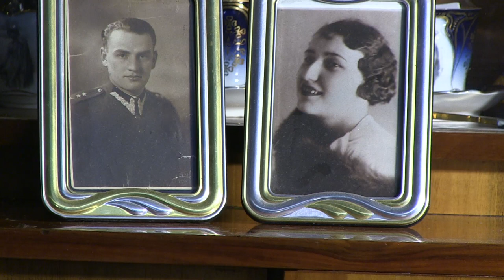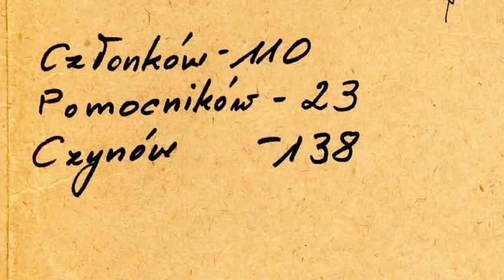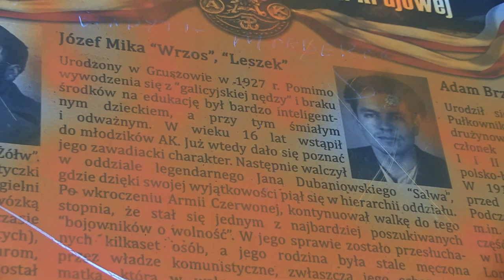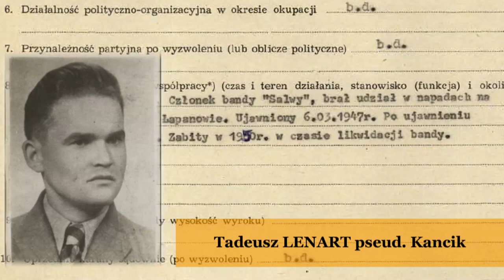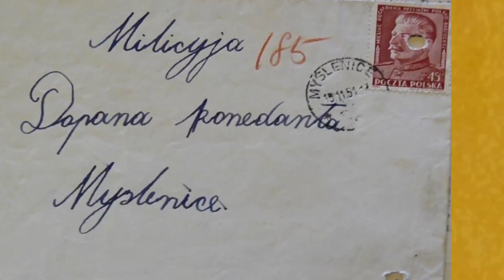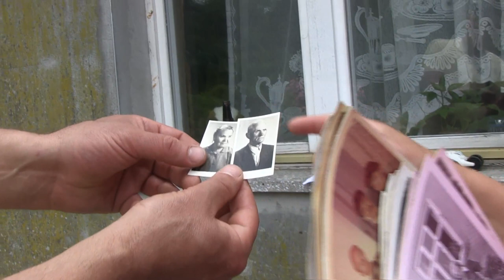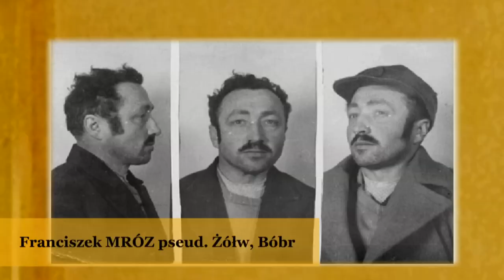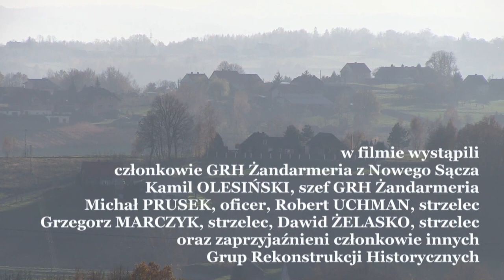Salwa i Salwowcy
Historia oddziału Jana Dubaniowskiego „Salwy” oraz związanych z nim grup partyzanckich opowiedziana głównie przez wspomnienia i opowieści ostatnich już żyjących świadków, uczestników, rodzin (braci, sióstr, dzieci partyzanta „Salwy”). Opowieść osadzona będzie w konkretnych miejscach, wioskach, lokalnych społecznościach z których się wywodzili, takich jak okolice Gdowa i Myślenic, dolinę Dunajca (Czchów, Ruda Kameralna, Zakliczyn), panoramy Beskidów (od Myślenic, Szczyrzyc po Dobrą), trasę od Krakowa po Tarnów.

Główni bohaterowie filmu to: Jan Dubaniowski „Salwa”- żołnierz AK, po wojnie jako dowódca NSZ-towskiego oddziału walczył z UB, siał popłoch od Tarnowa po Kraków, od Kłaja po Nowy Targ; Emil Przeciszewski „Wyścig” – partyzant, autor „Listu partyzanta do szefa UB w Myślenicach”, zginął w zasadzce w 1950 r.; Józef Mika „Leszek” partyzant AK, był tzw. egzekutorem, wykonawcą wyroków śmierci, był postrachem UB powiatu krakowskiego, myślenickiego, bocheńskiego, sądeckiego ; Franciszek Mróz „Żółw”, „Bórb”, zwany też „Dziadek”-żołnierz kampanii wrześniowej, w czasie wojny partyzant AK, po wojnie partyzant do 1950 r., pojmany w zasadzce, zginął w wyniku mordu sądowego na Montelupich; Eugeniusz Gałat „Wiktor” – w czasie wojny żołnierz NSZ w Kłaju, u „Salwy” dowódca plutonu północnego (Kłaj, Bochnia).

Kontrapunktem do wspomnień o partyzantach jest wypowiedź ich prześladowcy byłego AK-owca i WiN-owca Mariana Strużyńskiego, który jako Marian Reniak, agent WUBP tropił ich i wydawał swoje podkoloryzowane i sfałszowane wspomnienia w bardzo poczytnych w czasie PRL-u książkach.

Reżyseria: Krzysztof Brożek

Film wyprodukowano w ramach projektu "Filmoteka Małopolska - edycja 2018".